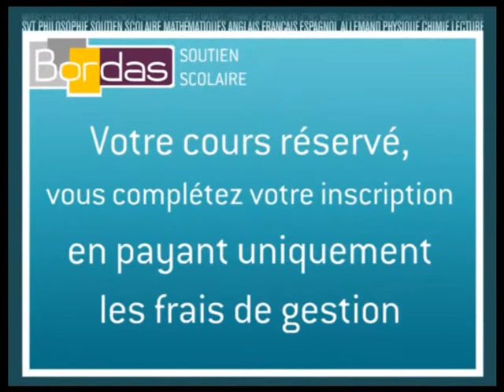Cours particulier Philosophie - Montélimar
Bordas.com : Trouvez un professeur de Philosophie à Montélimar par le site Bordas Soutien Scolaire
Mise en relation immédiate par le site Bordas Soutien Scolaire avec un professeur de l'éducation nationale ou du privé pour des Cours particuliers de Philosophie à domicile à Montélimar.